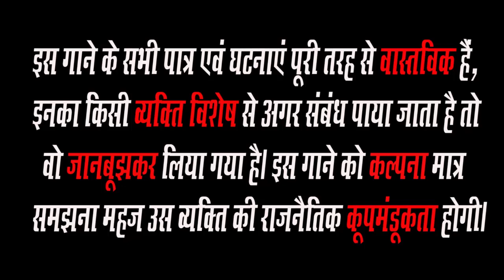इस गाने का था हरियाणा वालों को खास इन्तज़ार